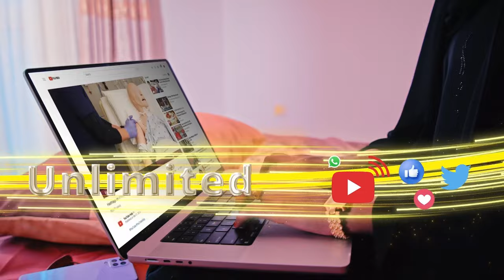Dhalinyaro ka socda Somaliland oo dalka Malaysia kaga qaybgalay shir caalami ah.